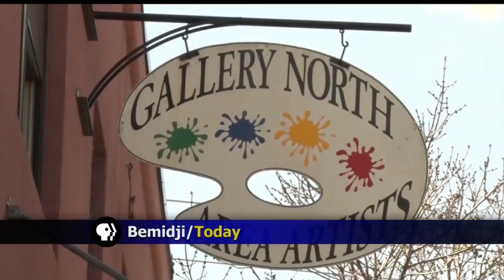Gallery North Holds Soft Open For Its New Location